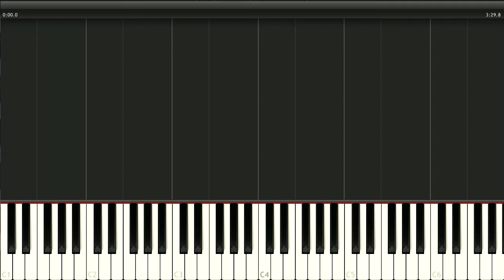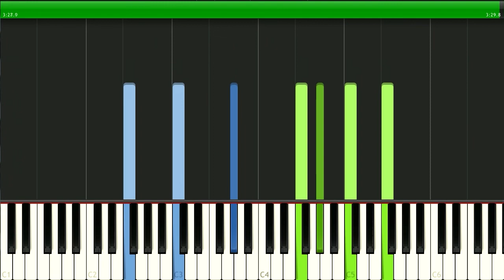TBILISO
თბილისო
Песня о Тбилиси
Composer: Revaz Lagidze
Lyric writer: Petre Gruzinsky